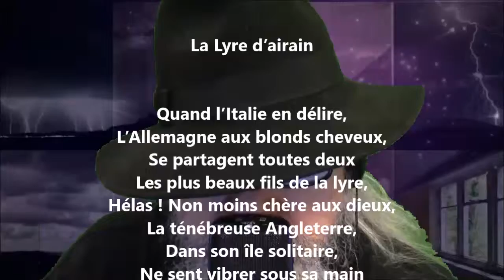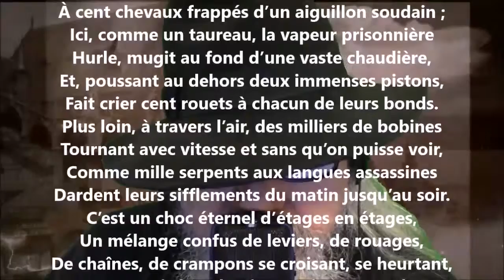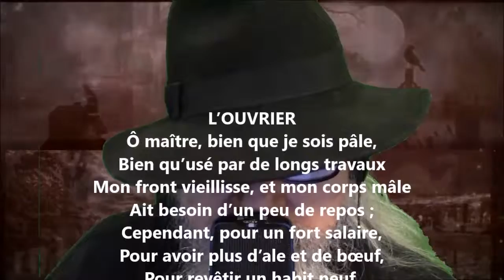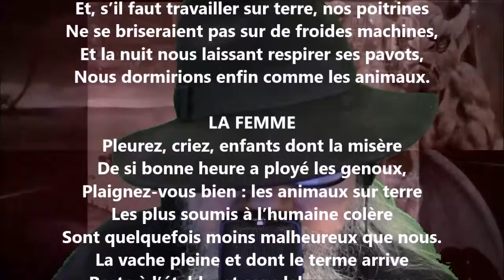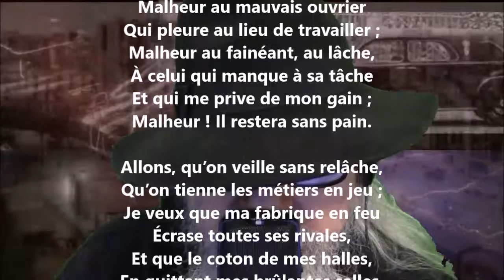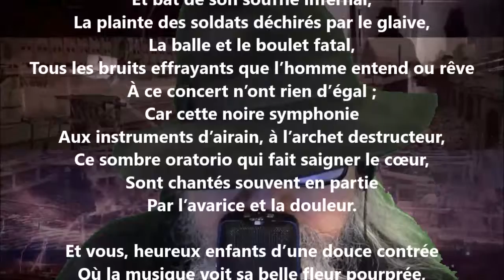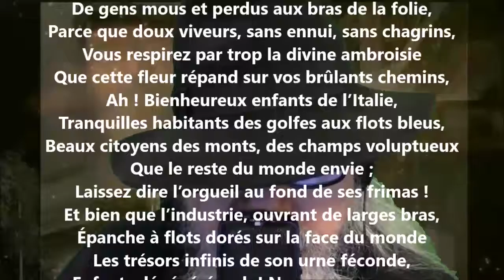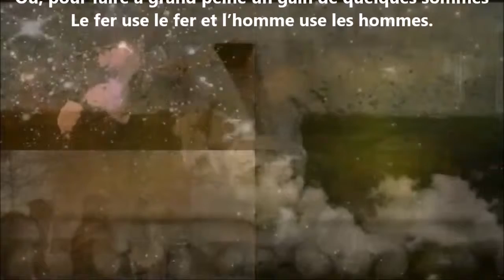La lyre d’airain - Auguste Barbier lu par Yvon Jean